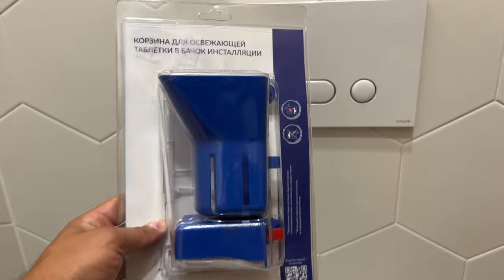😱Мечтаешь о красивой воде в унитазе? Это стало просто!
Мало кто знает, но уже давно существуют специальные корзины для освежающей таблетки в бачок инсталляции. ЧТо это и как это установить мы и расскажем в этом видео. ПОделитесь в комментариях знали ли вы об этом устройстве?